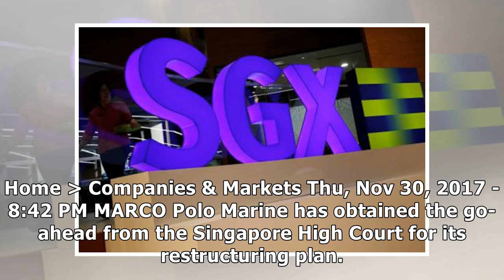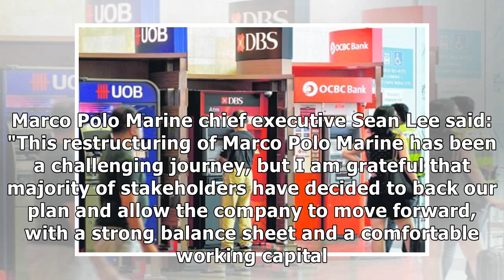Marco polo gets green light from singapore court for debt restructuring